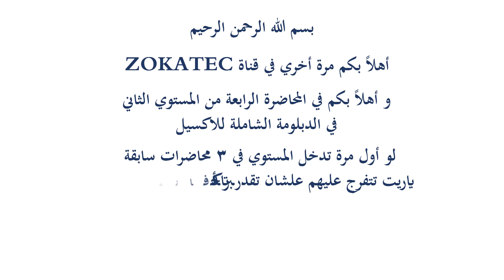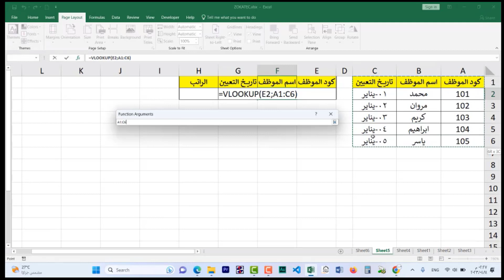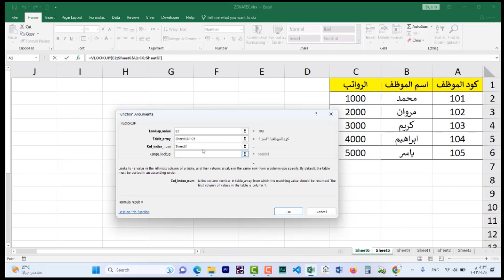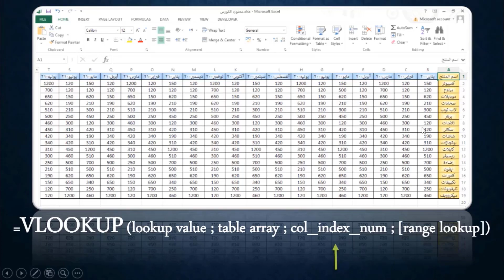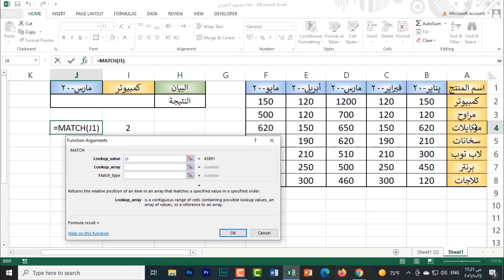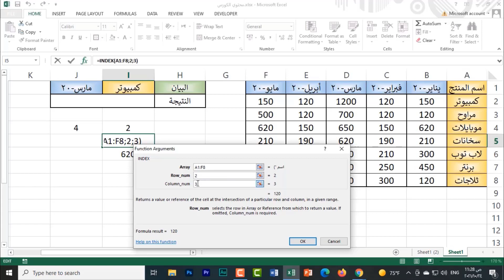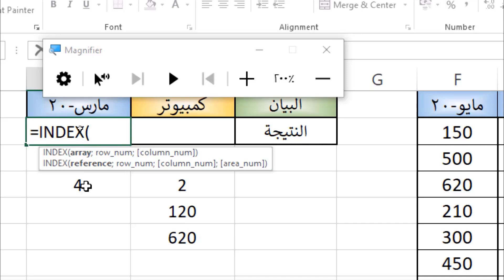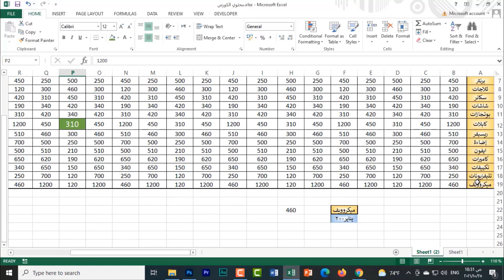المحاضرة الرابعة من المستوي الثاني SEMI ADVANCED EXCEL من الدبلومة الشاملة للاكسيل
لدعم القناة ماديا ليستمر العلم وتعم الفائدة علي الجميع